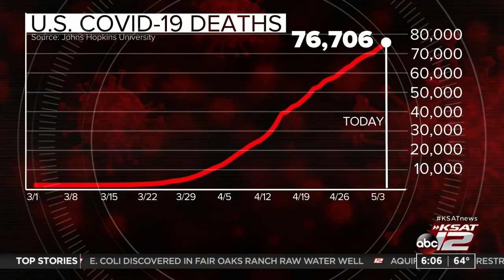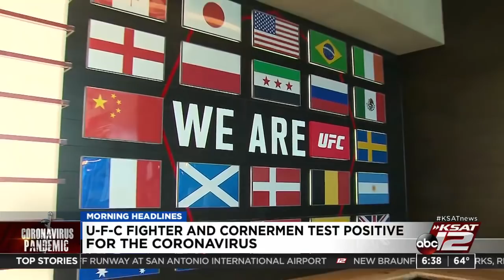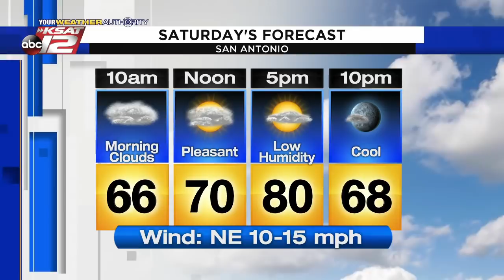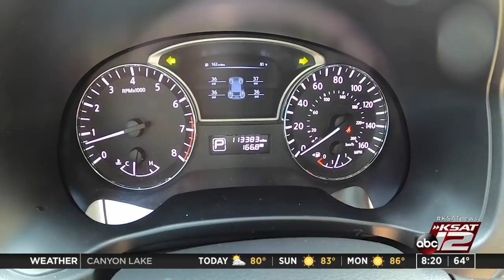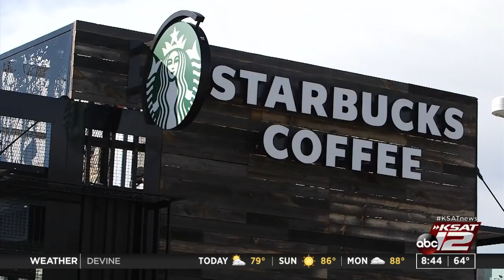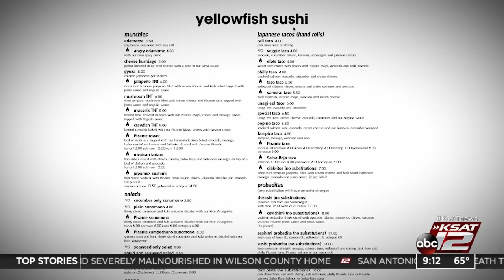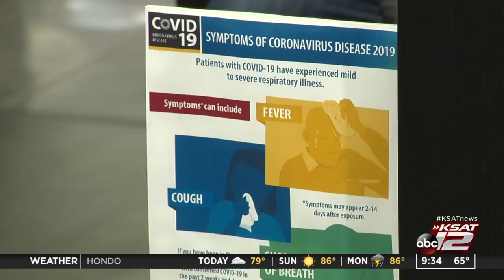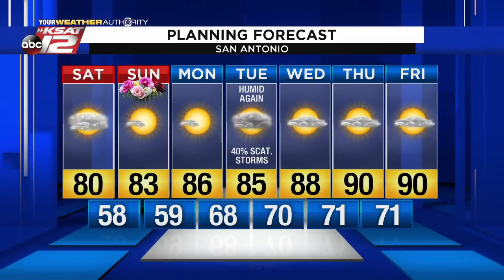GMSA Weekends : May 09, 2020